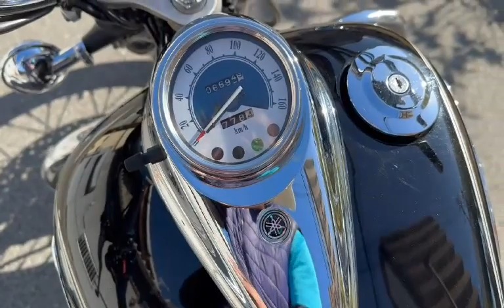ドラッグスター250 後期型 2010年 中古車 バイクショップ名:モトファクトリーHOPPER